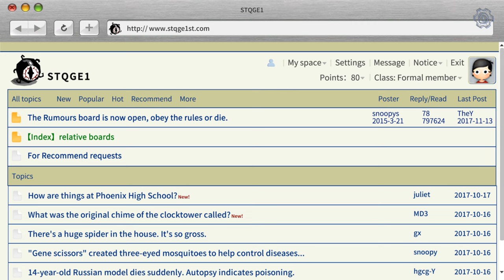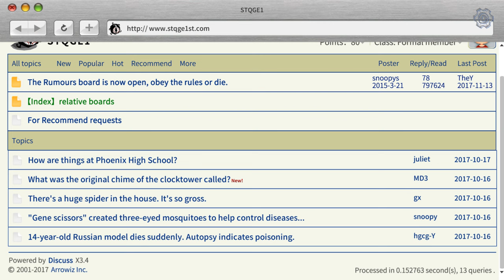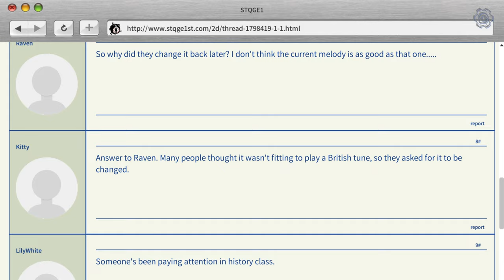Let's Play Hermitage Strange Case Files Ep4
Really enjoying the story so far, just not the highschool fascination most of these games have.

~ WELCOME TO HERMITAGE! ~
But beware: Ye who enters here might start questioning reality as they know it...

Investigate mysterious cases by taking on the role of a less than motivated bookshop owner, a former anthropology professor who for unknown reasons has never been seen outside of his bookstore.

With the help of a hacker genius on the run, a self-proclaimed detective and a short-tempered legal consultant, you must get to the bottom of a row of horrific incidents, bearing in mind the supernatural horrors that lurk within the pages of Hermitage's Lovecraftian book collection.